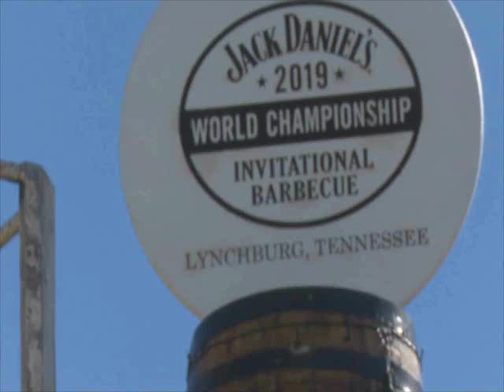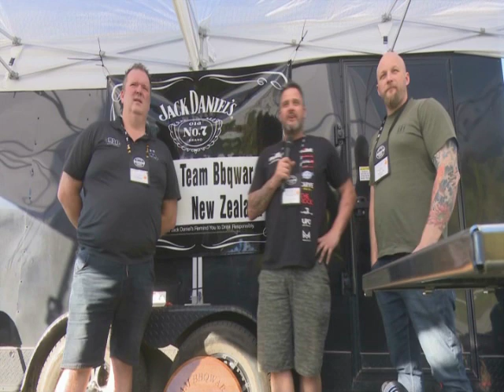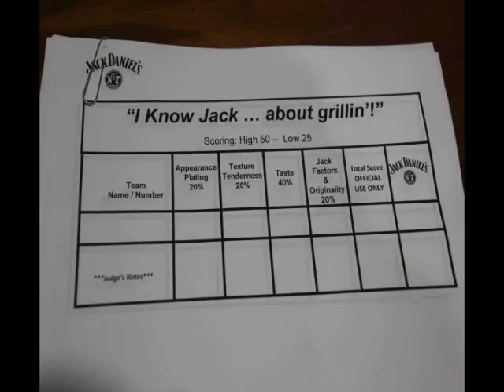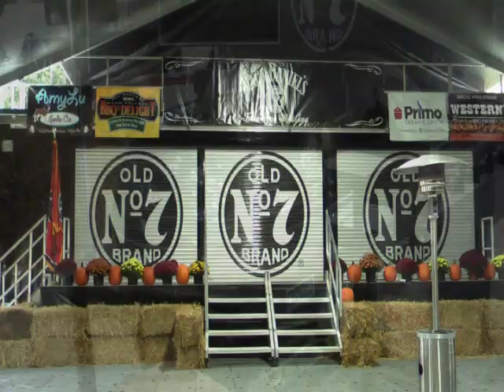International teams at the Jack & I know Jack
More international teams at the Jack Daniels International Invitational BBQ contest this year than before. Team interviews with the new teams plus the I Know Jack cooking contest on Friday before the big event, teams & judges